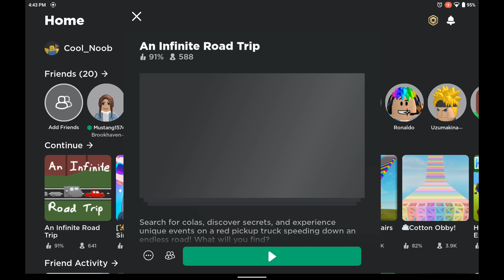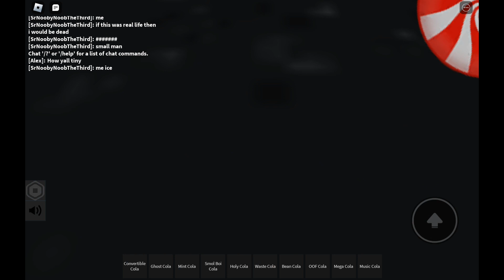Playing an infinite road trip...